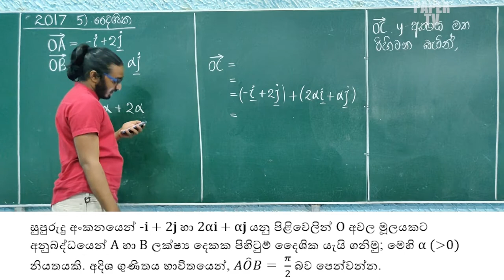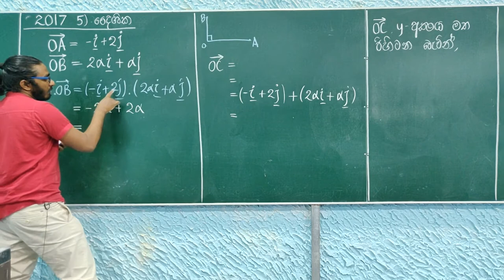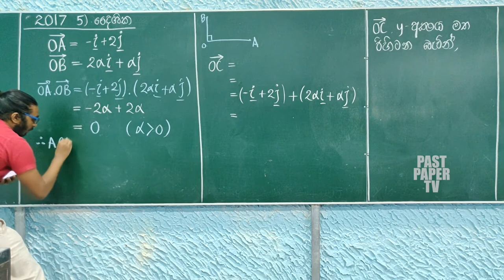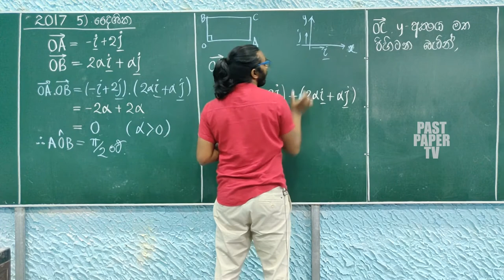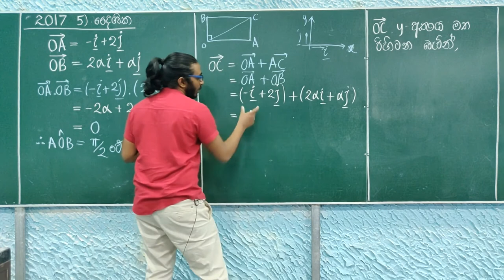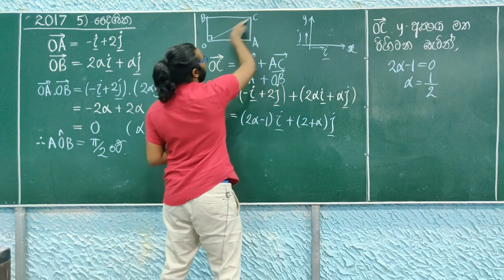2017 Combined Mathematics Applied දෛශික (කෙටි ප්‍රශ්නය) සාකච්ඡාව | Vectors (Part A) Discussion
2017 Combined Mathematics Applied දෛශික (කෙටි ප්‍රශ්නය) සාකච්ඡාව | Vectors (Part A) Discussion

මෙහිදී 2017 සං‍යුක්ත ගණිතය II ප්‍රශ්න පත්‍රයේ (Applied) දෛශික පාඩම් කොටසට අදාළ කෙටි ප්‍රශ්නය සාකච්ඡා කර ඇත.

  අම්මා, තාත්තා
  Pantaleon Perera Sir
  Mahen Jecob Sir
  සූරි, අකලංක
  and all the other loved ones for their best support!